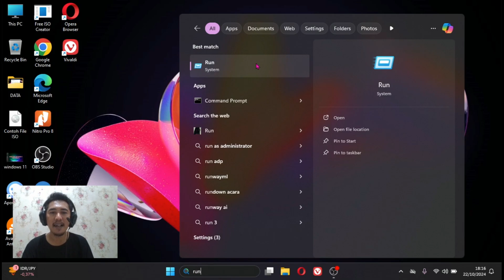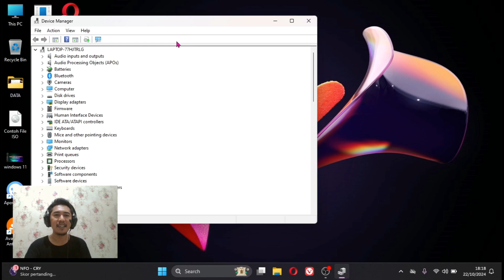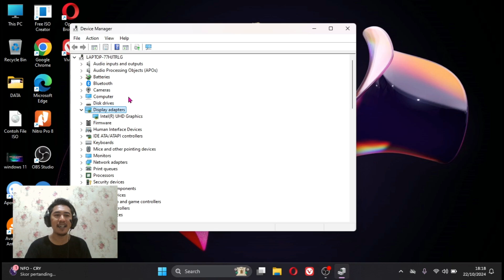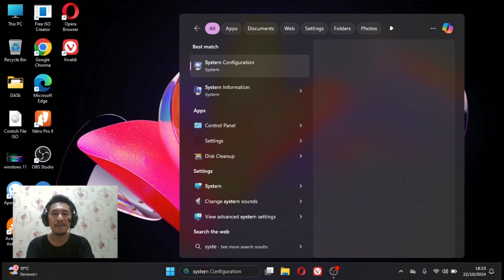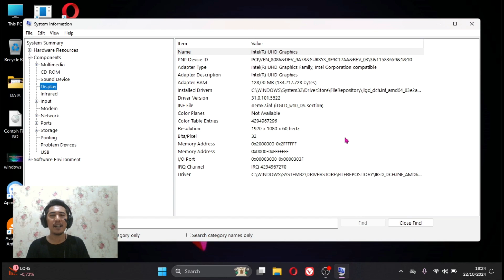5 Cara Cek VGA PC Komputer atau Laptop Di Windows 11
5 cara cek vga pc komputer atau laptop di windows 11 itu cukup mudah. Saya buatkan lengkap beberapa cara lihat vga di laptop atau pc yang mudah diikuti kawan semua.

Tutorial ini dibuat untuk yang kurang paham atau pemula untuk cek VGA komputer kawan semua agar tahu seberapa besar kapasitas dan spesifikasinya untuk mendukung kinerja komputer khususnya di bagian grafiknya seperti untuk desain bahkan untuk para gamer tentu sangat penting mengetahui spesifikasi dan kapasitas vga di laptop atau PC nya.